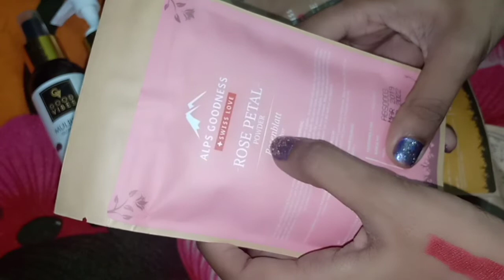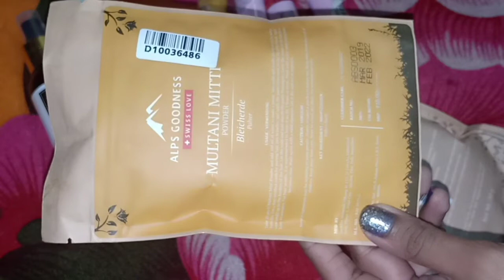Mini purple Haul video | skincare and makeup products